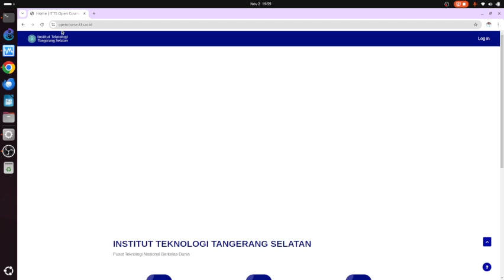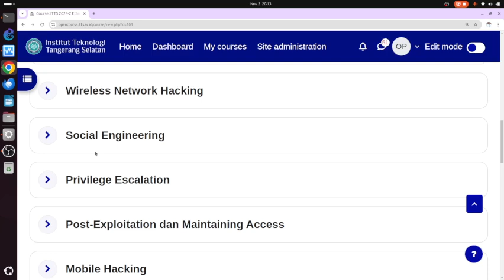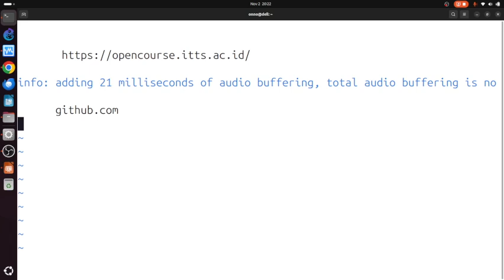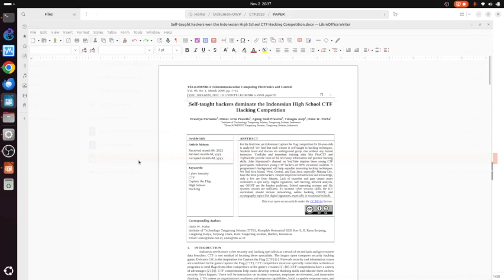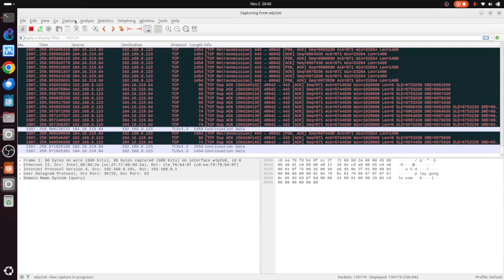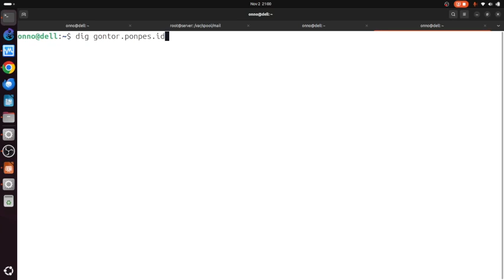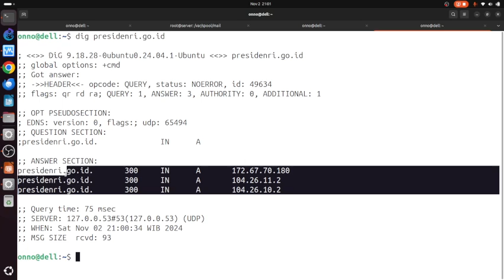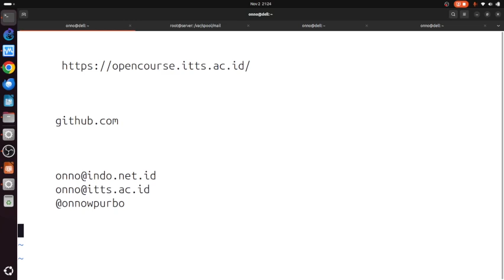OWP 20241102 GONTOR cyber security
OnnoCenter